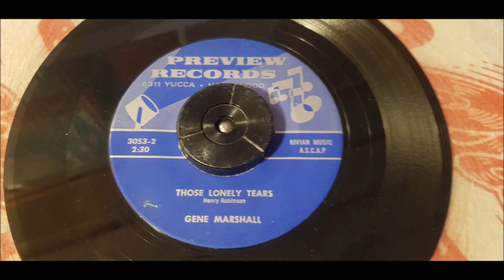Gene Marshall - Those Lonely Tears - Preview 3053 Song Poem